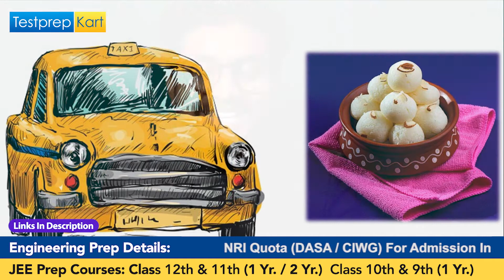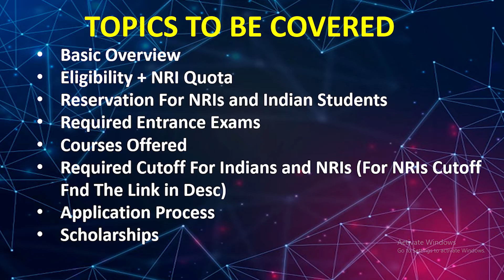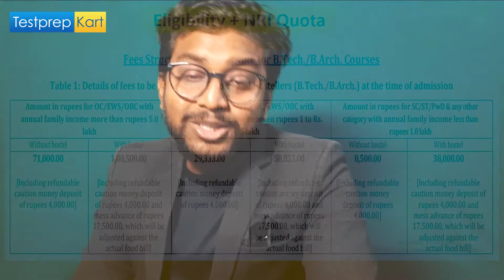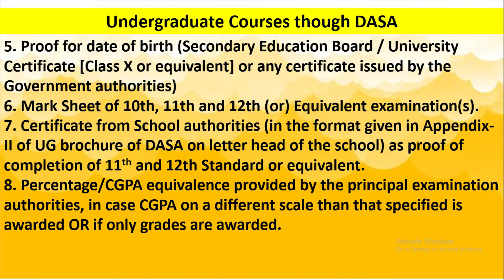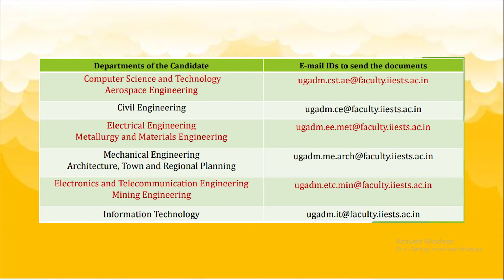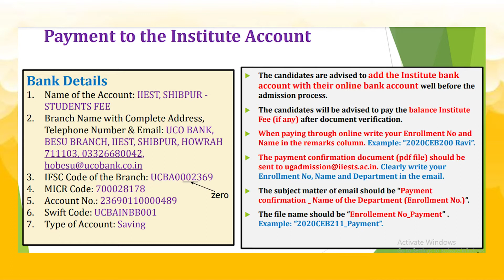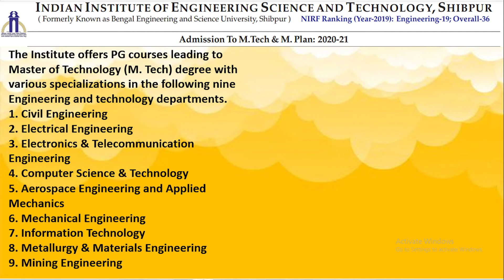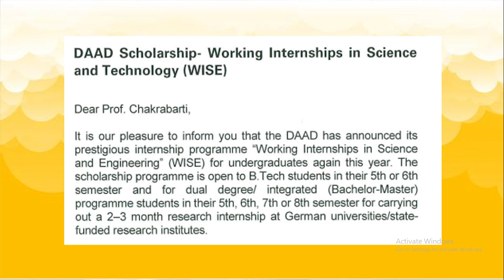IIEST Shibpur - Eligibility, NRI Quota, Courses Fee, Cutoff, Admission Process, Scholarship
IIEST Shibpur
Shibpur's Indian Institute of Engineering Science and Technology (IIEST) was established in 1856. It was the first college in India to offer a mining engineering course. The institute provides undergraduate, graduate, and doctoral programs in the fields of engineering, science, and management.

IIEST Shibpur NRI Quota
DASA CIWG NRI Quota is applicable here. NRI students are eligible for the 15% of the reserved seats.

IIEST Shibpur Eligibility Criteria
Ib order to take admission into Btech programmer, Class 12 pass in relevant discipline with a set percentage of marks as prescribed by the institute. After this NRI and Indian students musthave cleared the JEE Main examination

IIEST Shibpur Admission process
Admission to BTech/BArch programmes at IIEST Shibpur is done basis JEE Main Score and JoSAA/CSAB Counselling whereas MTech admission is done basis GATE score and CCMT Counselling.

IIEST Shibpur MSc admission is done basis the IIT JAM score followed by CCMN Counselling. Further, admission to MBA programmes is done basis a written test and interview.